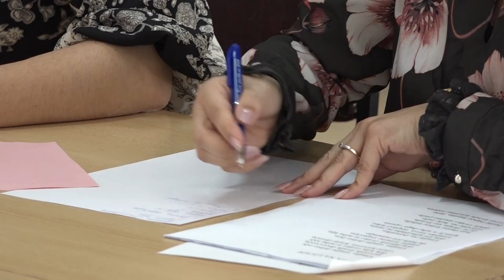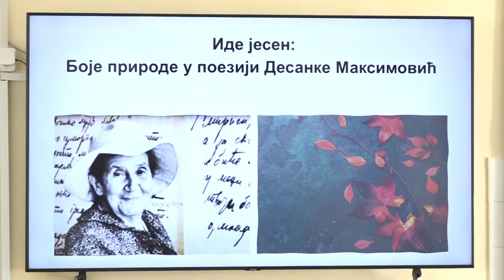Boje prirode u poeziji Desanke Maksimović: Kreativniji načini prenošenja znanja učenicima